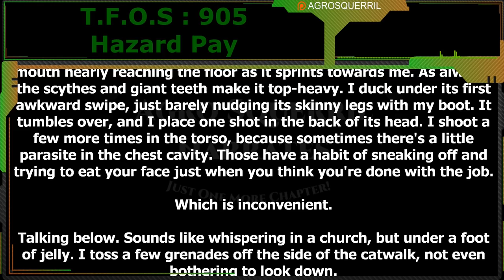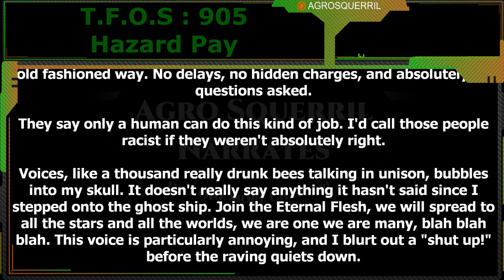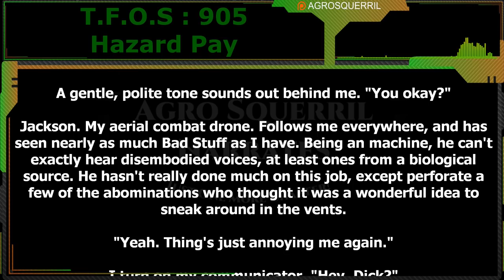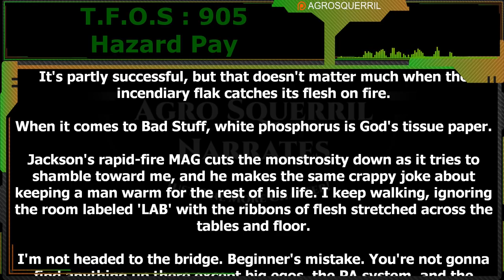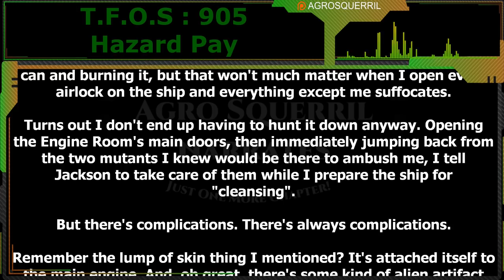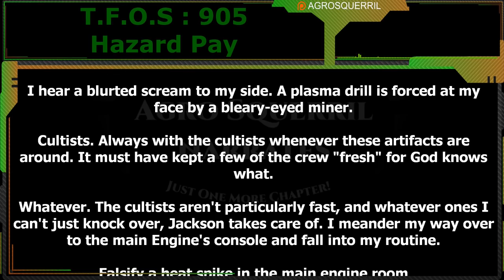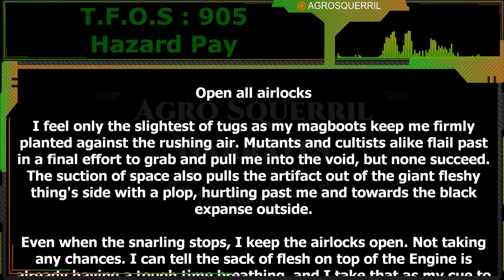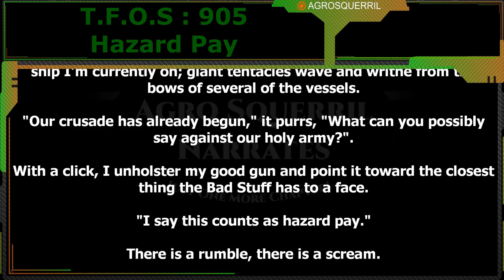Hazard Pay by Scotscin | Humans are space Orcs | HFY | TFOS905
Original Story :
Want to support Channel?
Thank you to Tier 4 and 5 Patreons and Channel Members:
Brenton Verlo
John Silva
H-Town
Mezec
LanScaper
PlagueRunner
FallenAngel
Datamagnet

{TimeStamps}
00:00 Intro
00:36 Hazard Pay by Scotscin